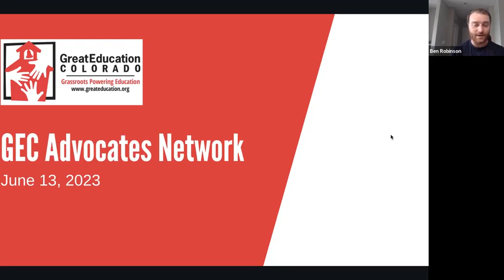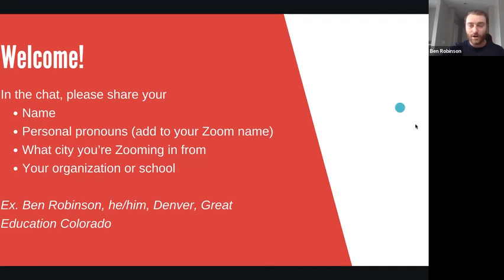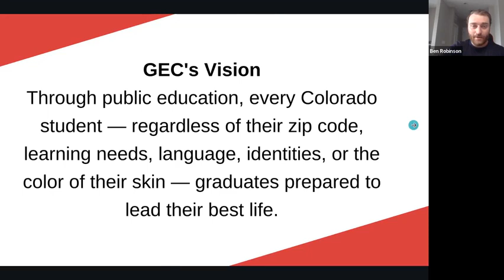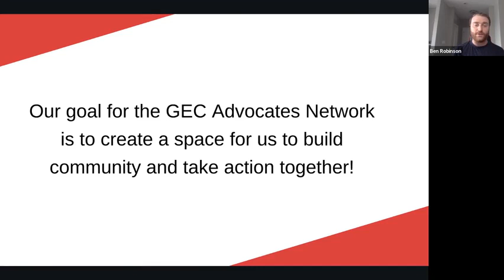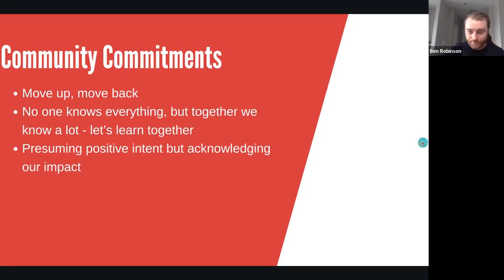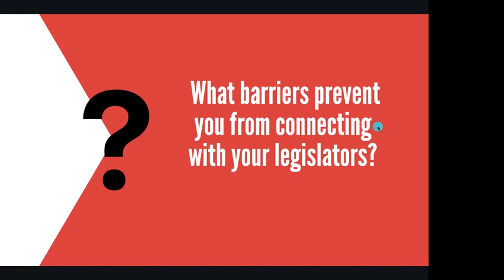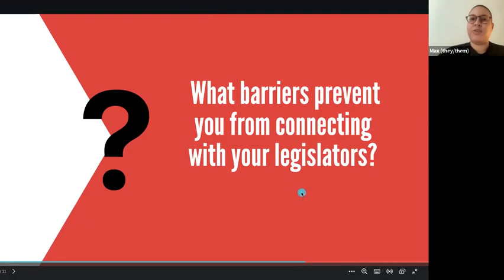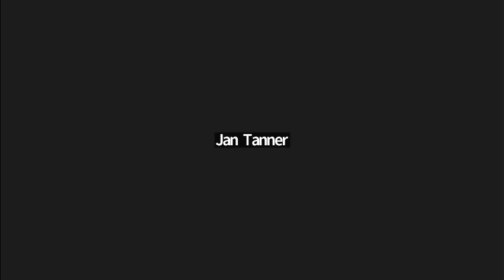GEC AN JUNE 2023 meeting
We launched our Hot Advocates Summer, a season to remind folks about the power that we all have — if we choose to harness it. At our June Advocates Network meeting, 7 legislators joined us for a discussion about breaking down barriers to lobbying your legislators.

Our thanks to Representatives Jennifer Bacon, Eliza Hamrick, Cathy Kipp, Bob Marshall, Barbara McLachlen, and Mary Young, Javier  for providing their time, perspectives, and wisdom to our advocates — and vice versa! If you missed it, a recording of the large group discussion will be available soon.

As we continue our theme of advocating for welcoming and adequately, equitably, and sustainably funded schools, next month's Advocates Network meeting will focus on school district-level advocacy.

We'll be closing out the sizzling summer with our Action Summit: Creating Welcoming Schools on September 14.

And in the meantime, break down barriers with us by getting to know your legislators! Establishing a relationship with your legislator outside of the legislative session is essential to holding them accountable during the legislative session. That's why we're encouraging you to ask your legislator out to coffee, ice cream, or a beer! Click below for an email template to get you started.